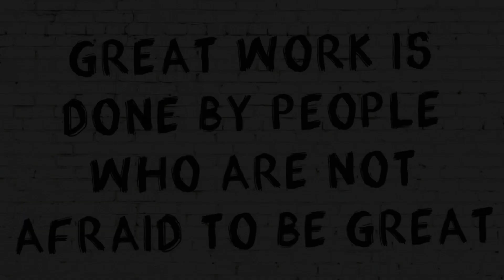motivation for you about your job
Motivation for you about you job